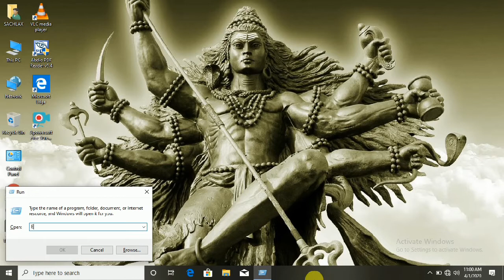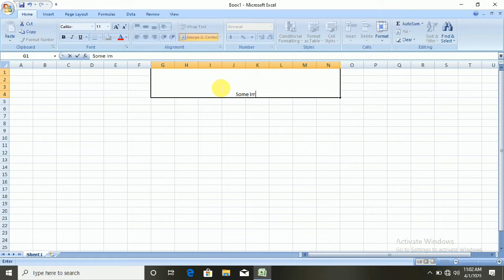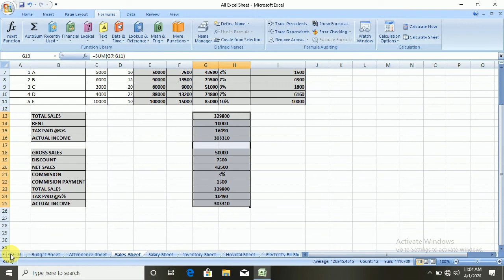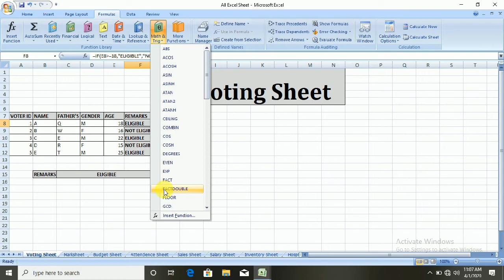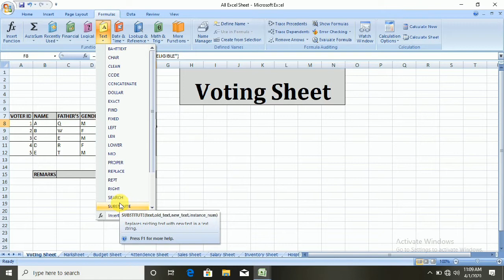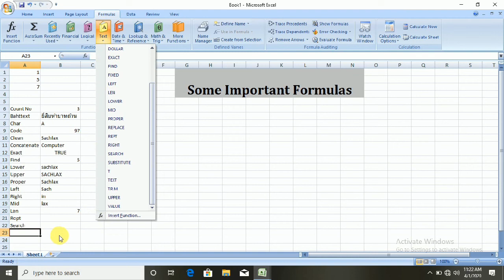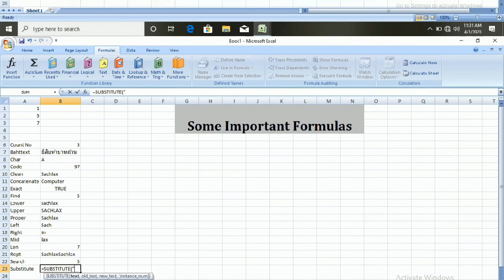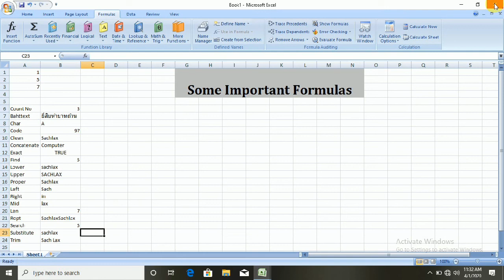Ms Excel Formulas Menu | Excel Some Important Formulas Part-1 | Ms Office Full Course in Hindi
Hello Friends,
This Video is About Ms Excel Formulas Menu and I Will Cover Some Important Formulas Related to Excel Formulas Menu So Please Must Watch Earlier Videos Before Watching it Also I Want To Inform All of You That We Have Started Complete Course of Ms Office On YouTube So Please Subscribe Our Channel And Also Share This Video to Your Friends And Family Members Whats App & Facebook Groups So That This Video Can Help Some One Who Need it & Want To Learn This Basics/Fundamental/Ms Office Course of Computer.

I Hope u Will Like it After Watching it & If u Have Any Suggestions Then Please Tell Us.
We Will Try To Improve That ASAP. Till Then Take Care & Keep Learning Keep Supporting.
Your Support is Appreciable & We Will Take Care of it.

नमस्कार दोस्तों,
यह वीडियो Ms Excel Formulas Menu के बारे में है और मैं Excel Formulas Menu से संबंधित Important Formulas को कवर करूँगा जैसा कि आप जानते हैं कि यह Excel Formulas Menu Part-1 है इसलिए कृपया इसे देखने से पहले, पहले के वीडियो जरूर देखें, इसके अलावा मैं आप सभी को सूचित करना चाहता हूं हमने Ms Office का  कंप्लीट कोर्स YouTube पर शुरू कर दिया है ! कृपया हमारे चैनल को सब्सक्राइब करें और इस वीडियो को अपने दोस्तों और परिवार के सदस्यों को व्हाट्सएप और फेसबुक ग्रुप पर भी शेयर करें ताकि यह वीडियो किसी ऐसे व्यक्ति की मदद कर सके, जिसे इसकी आवश्यकता है और कंप्यूटर की इस मूल बातें / मौलिक / Ms Office कोर्स को सीखना चाहता है।

मुझे आशा है कि आप इसे देखने के बाद इसे पसंद करेंगे और यदि आपके पास कोई सुझाव है तो कृपया हमें बताएं।
हम जल्द से जल्द संभव के रूप में सुधार करने की कोशिश करेंगे। तब तक ध्यान रखना और सीखना जारी रखना सहायक है।